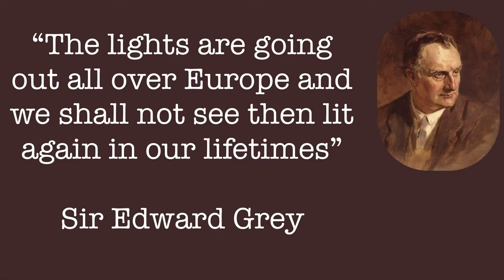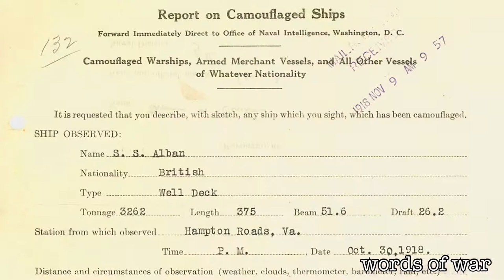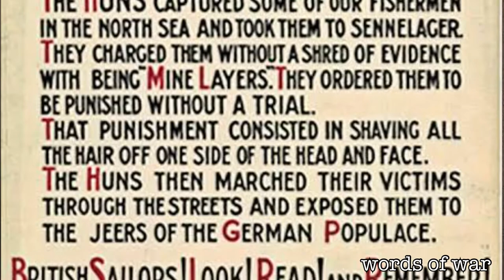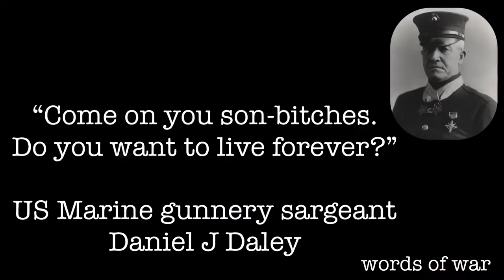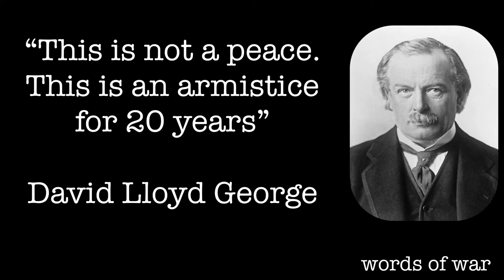Episode 32: THE FIRST WORLD WAR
Words of War: fighting words from 1066 to the present day.

Go to 0:40 to skip intro.

Bragg, Melvyn (2003) The Adventure of English, London, Hodder & Stoughton. IBSN 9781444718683, location 5214.
Bryson, Bill (2001) The Mother Tongue: English and How It Got That Way, HarperCollins e-books. ISBN 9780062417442, page 77.
Cresswell, Julia ed. (2010) Oxford Dictionary of Word Origins, London, Oxford University Press. ISBN 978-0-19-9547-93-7, pages 55, 70, 359-360, 395, 465.
Hoad T F (2003) The Concise Dictionary of English Etymology, Oxford, Oxford University Press. ISBN 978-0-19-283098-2, pages 12, 34, 465, 482.
Johnson, Boris (2014) The Churchill Factor: How One Man Made History, Hodder & Stoughton, London. ISBN 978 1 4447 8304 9, locations 131, 747, 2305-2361.
Keble-Chatterton, E (2016) Q-Ships and Their Story, Endeavor Press, locations 300, 397, 600, 681, 701, 1119, 1973.
McCrum R, MacNeil R, Cran W. (2003) The Story of English: Third Revised Edition. New York: Penguin. ISBN 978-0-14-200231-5, page 291.
Morrow, John H Jr (2014) The Great War: An Imperial History, London, Routledge. ISBN 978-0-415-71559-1, pages 30, 41, 45, 102, 130, 132, 161, 173, 179, 190, 192, 223, 271, 279, 281.
Onions C.T. ed. (1966) The Oxford Dictionary of English Etymology, New York, Oxford University Press. ISBN 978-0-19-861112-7, page 100.
Strachan, Hew (2014) The First World War, London, Simon & Schuster. ISBN 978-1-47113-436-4, locations 108, 1905, 2502, 2535, 2541, 2620, 3030, 3336, 3960, 4409.
 Tharoor, Shashi (2017) Inglorious Empire: What the British Did to India, Penguin Random House UK, ISBN 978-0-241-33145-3, page 74.